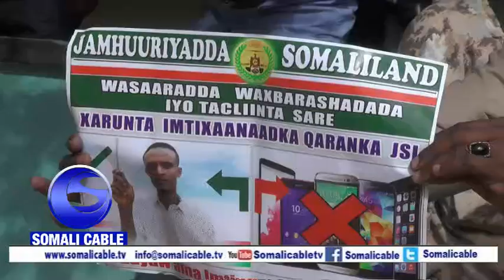Warka Imtixaanka Shahaadiga Ah Oo Somaliland Looga Fadhiistay+Wasiirka Oo Ku Dhawaaqay Tirada Guud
Weriye Caydaruus Beershiya